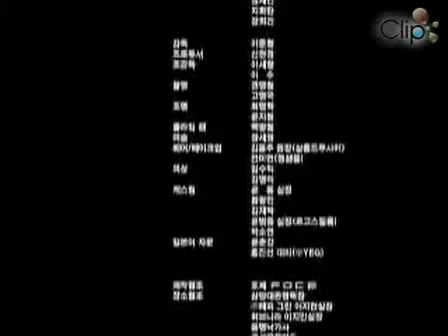Video cảm động nhất Hàn Quốc Clip vn flv YouTube